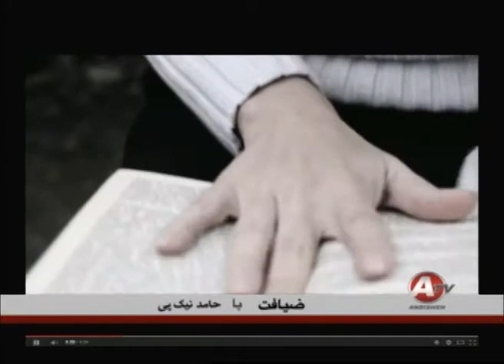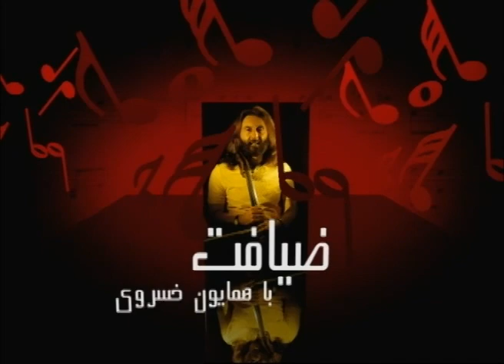homayoun khosravi interview with hamed nikpay